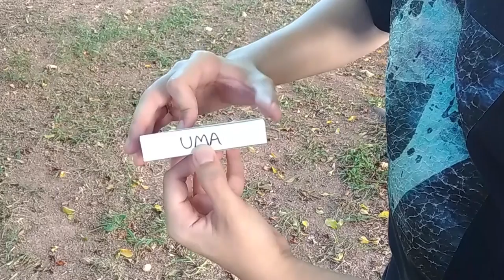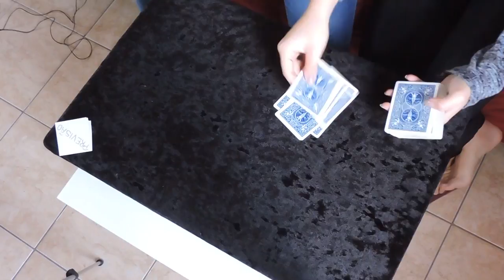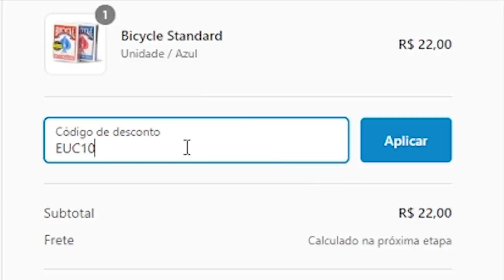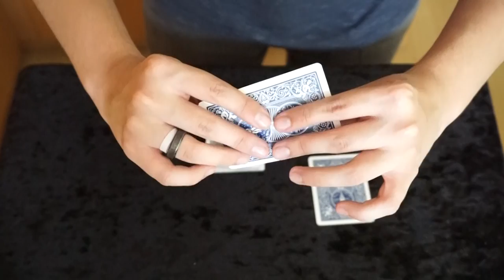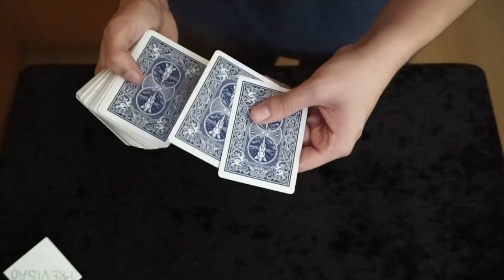COLOQUE ESSA MÁGICA NO SEU REPERTÓRIO E SURPEENDA SEUS AMIGOS - TUTORIAL Ep.118